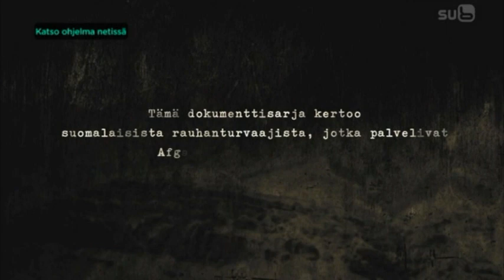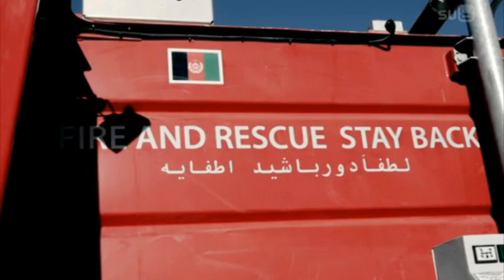Afganistan 5/8 Finnish Afghanistan Documentary (English Subtitles)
Press = in the right corner for English subtitles.
Thanks to Parhhaat for writing the subtitles.